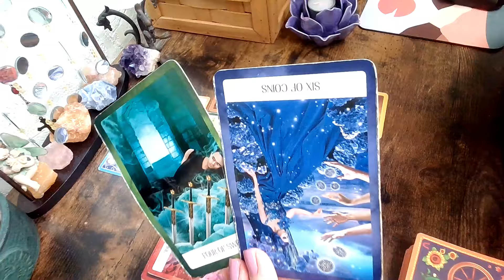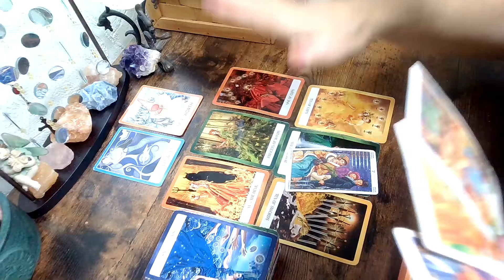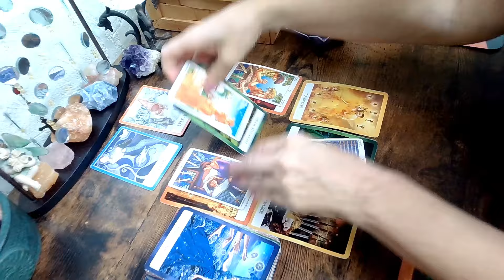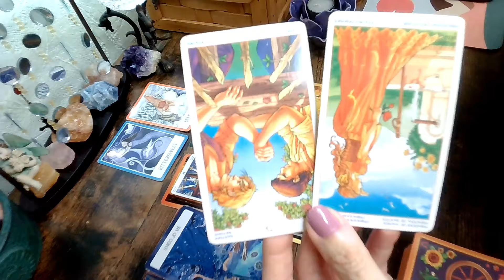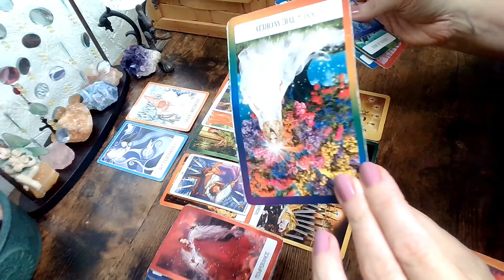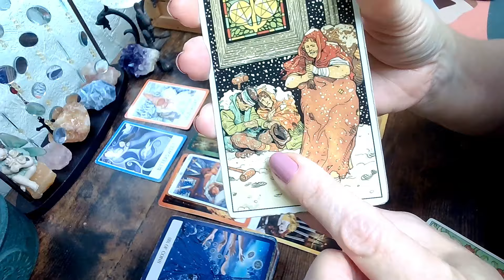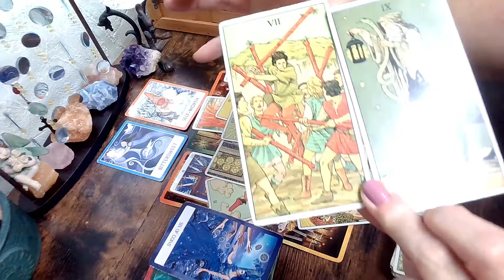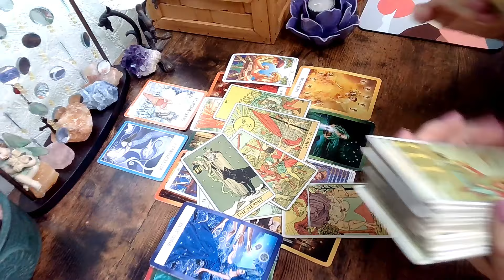July 29, 2024 Decisions, Endings & New Beginnings🌹All Signs!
Monday July 29, 2024, Daily Tarot July tarot, allsigns, monday, daily, goodwitchintuitivetarot,dailyhoroscope, july, #2024,